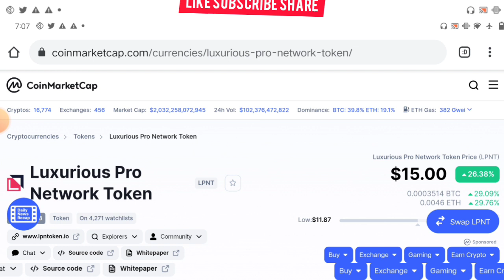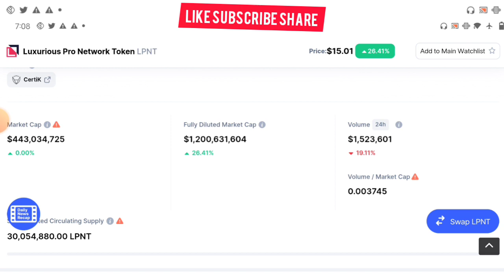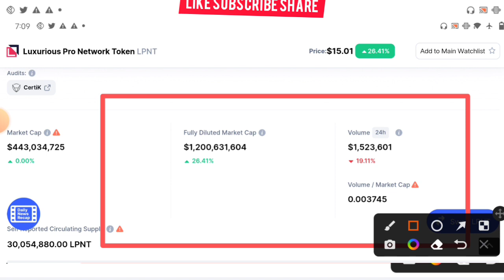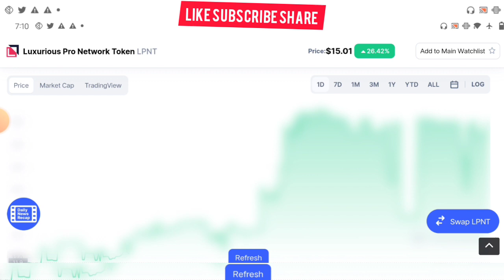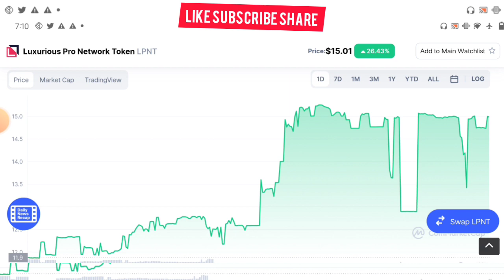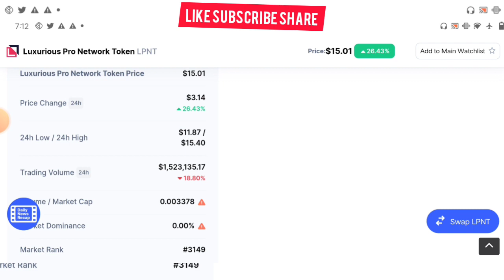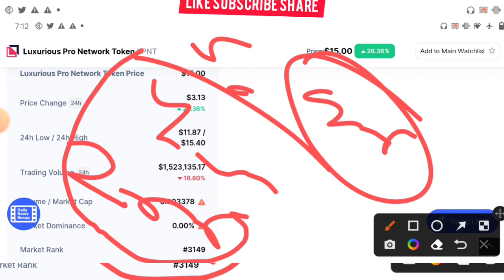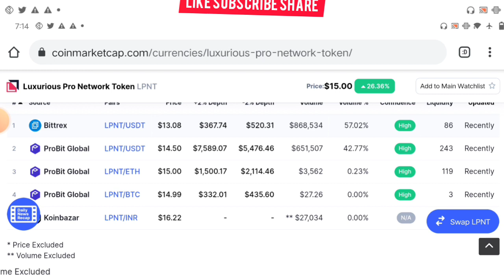LPN Token updated/ lpn News Today Updated LPN price move 15$ lpn withdrawal dividend staking Lpnt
Top india cryptocurrency name